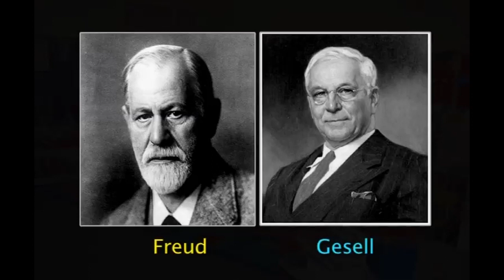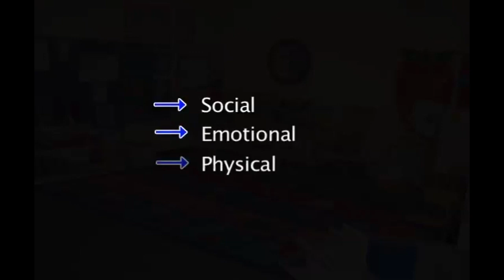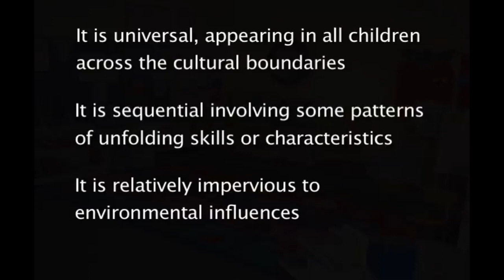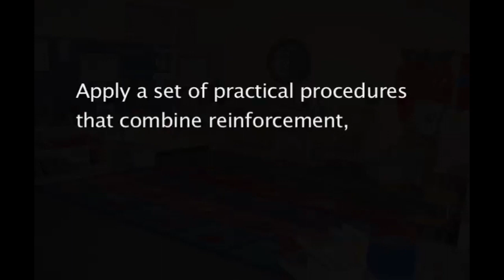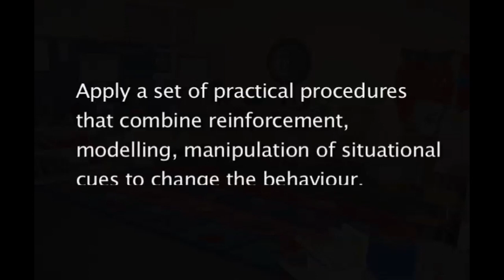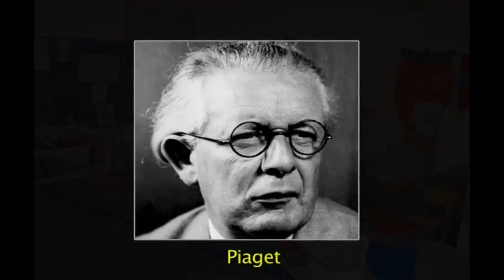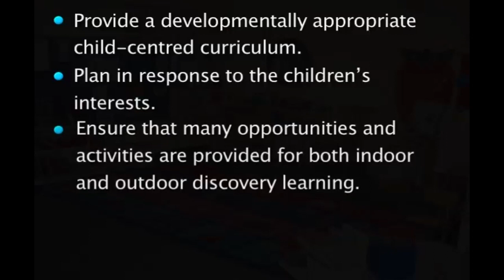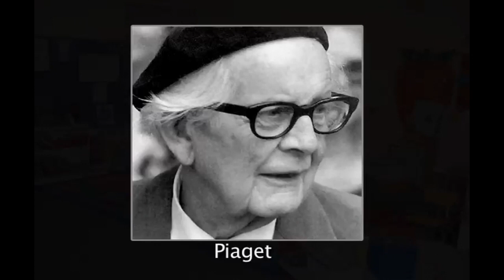W9 L3 Theoretical Perspectives